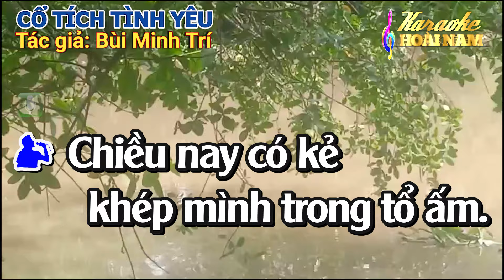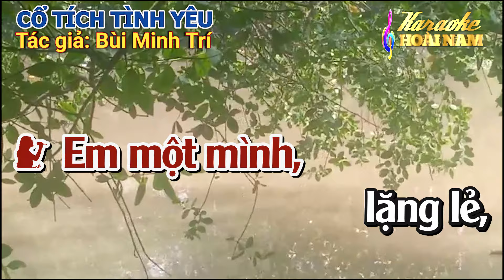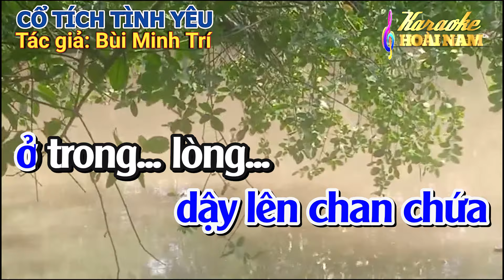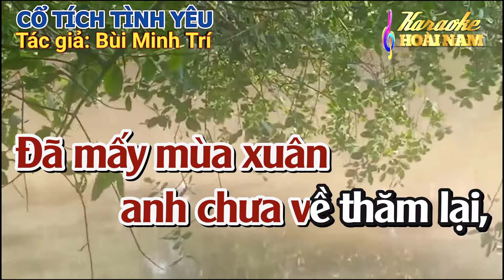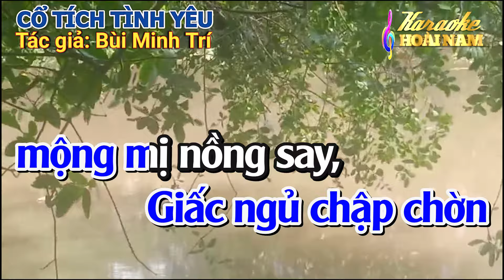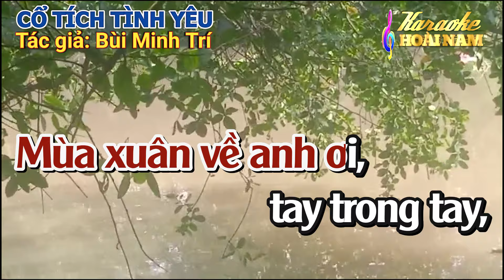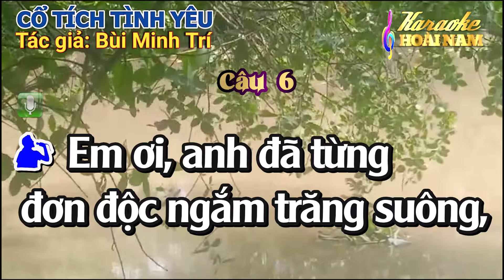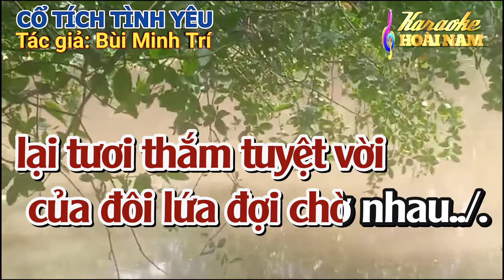Karaoke Cổ Tích Tình Yêu - Song Ca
Karaoke Vọng cổ Cổ Tích Tình Yêu - Song Ca
© Tác giả: Bùi Minh Trí.
© Bài hát đã được cho phép sử dụng từ Tác giả - Cộng tác viên của kênh.